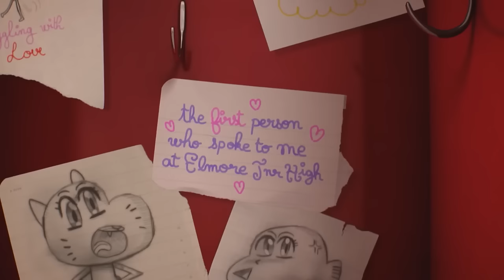Unrequited love | The Fan | Gumball | Cartoon Network